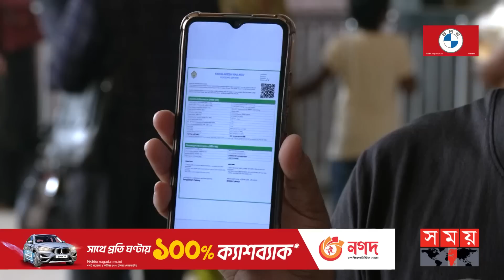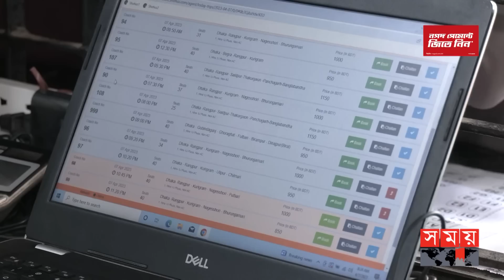ঈদের আগাম টিকিট বিক্রি নিয়ে চমক দেখালো রেলওয়ে! | Railway Ticket Sales | Eid Journey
এ যেন অচেনা এক কমলাপুর। নেই টিকিট প্রত্যাশীদের দীর্ঘ লাইন। রাত জেগে ঘণ্টার পর দাঁড়িয়ে থাকার ভোগান্তিও নেই। নেই নির্ঘুম রাতের ক্লান্তি নিয়ে দীর্ঘ অপেক্ষার প্রহর। একেবারেই ভিন্ন এক চিত্র এখন কমলাপুরে৷ অথচ বিক্রি হচ্ছে ঈদের টিকিট

Somoy TV: t.ly/Se1z
Somoy TV Bulletin: t.ly/iqIq
Somoy Entertainment: t.ly/3dWC
Somoy Sports: t.ly/iASp
SOMOY TV ISLAMIC: t.ly/zU6a

Somoynews.tv: t.ly/Y7ab
খেলার সময়: t.ly/xJ5H
সময়ের গল্প: t.ly/EW3M
এ সময়ের বাণিজ্য : t.ly/m3ir

Groups:
Somoy TV (Official)✅: t.ly/ajiO
Somoy Entertainment✅: t.ly/8CLh
Somoy Business✅: t.ly/4xaJ